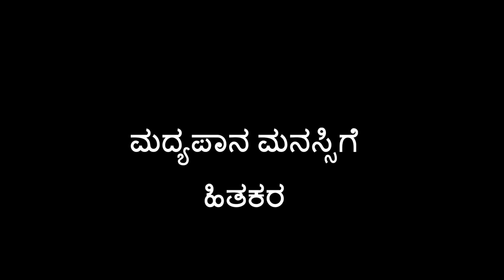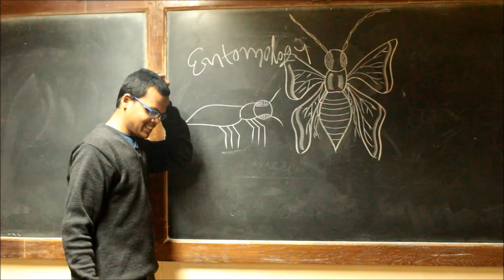Bombe adsovnu by TULIPS. 42nd batch horticos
Bombe adsovnu ..college of horticulture mudigere. the Royal hostel NBH .presenting for all seniors and juniors COH MUDIGERE.